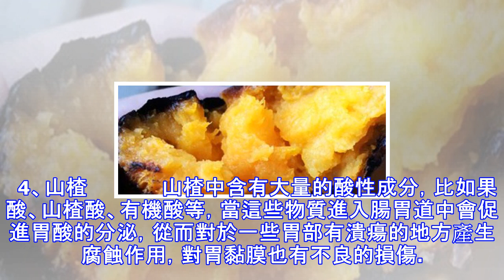空腹絕不能吃的食物 再餓也要忍住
空腹絕不能吃的食物 飢餓難耐的時候，你是不是會「飢不擇食」？於是看見什麼吃什麼，這樣雖然能暫時戰勝飢餓感，但是卻對身體健康留下隱患!下面為你介紹在空腹狀態下千萬不能食用的食物，否則後果很嚴重! 1、紅薯             紅薯中含有膠質和單寧酸的物質，在空腹狀態下食用會刺激腸胃中胃酸的分泌，從而出現反酸、燒心等不適癥狀。              2、柿子             在柿子中含有蛋白質和鞣酸，當這兩種物質進入胃部中會和胃酸產生作用，且和果膠、纖維素也有融合，因此會發生凝固而形成塊狀，也就是產生「柿石」。而這種堅硬的物質極有可能對腸胃壁進行損傷，從而誘發胃穿孔等不良後果。 所...